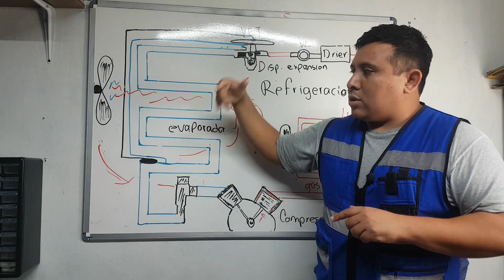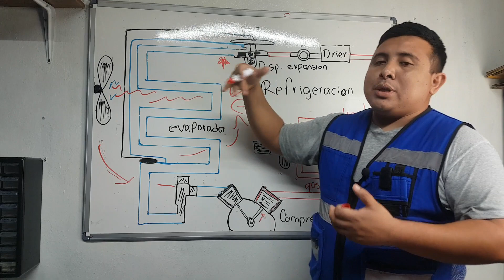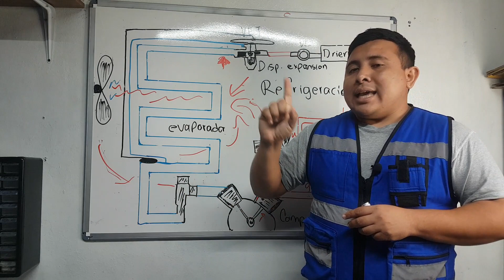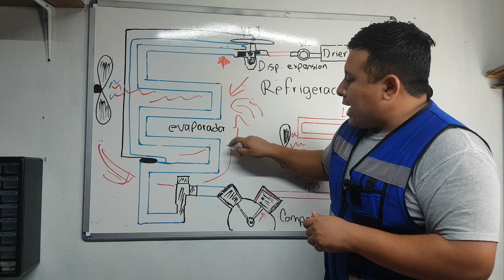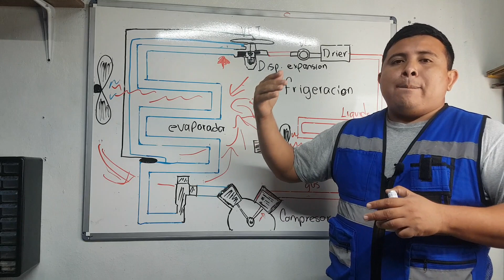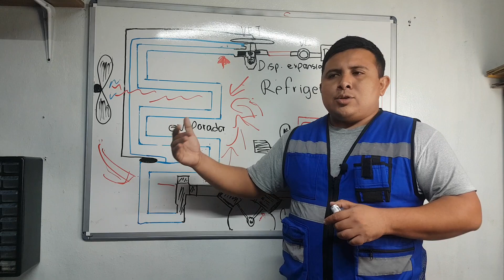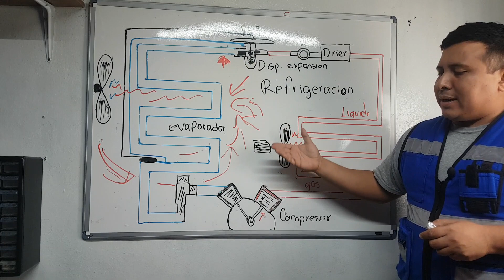Curso de refrigeración 4 . evaporadores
si quieres aprender mas sobre refrigeración  movil y general siguenos.

corrección en min 2:00. 1 ATM = 14.7 libra/pulgada 2 = 1.03 kg/cm2